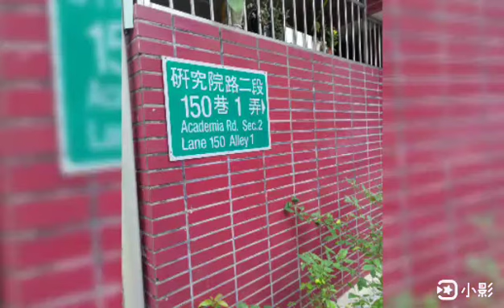Katy's life/九如公園攀爬網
九 如公園
2019年6月22日星期六
這個新公園就在研究院旁九如公園跟四分綠地這邊，地方也算是很好找，在巷口就看的到大型的遊具
（研究院路二段151巷看到7-11轉進去）

上禮拜才開放，可能因為還沒被報導，所以人也超少的
一到巷口就會被大大的遊具吸引進來

哇嗚~這應該是在台灣最大型最高的攀爬網了吧！
好高好高又好大的紅色繩索，這在圖片中的沖繩才看過阿！
愛攀爬的愷蒂超級興奮的衝向他，豪不畏懼的往上爬，攻頂🤩🤩果然很女英豪阿😅😅

旁邊還有連接繩索的溜滑梯，這樣的遊具只有桃園同安親子公園才有
不過比較起來，同安真的算幼兒園等級的
九分公園的才夠看阿🤩🤩🤩

這邊還有旋轉盤， 吊床，但我覺得對愷蒂完全是點綴用的😂
光是那座紅色攀爬網就玩不亦樂乎了

這裡可搭配前方的也叫九如公園的溜索跟沿著河岸的四分綠地玩

❤️夏天小黑蚊很多，記得防蚊措施做好才玩的久